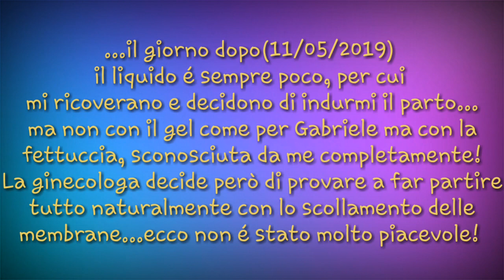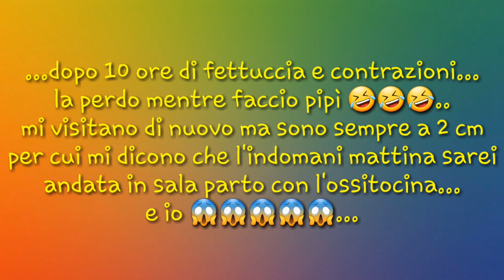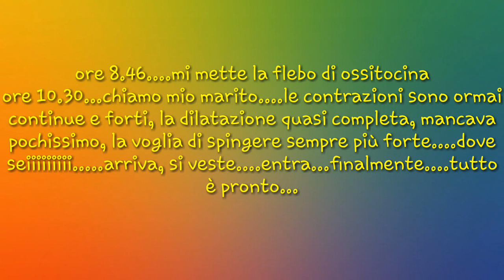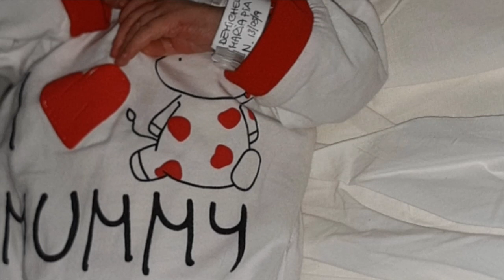Dove siamo finiti?! ~ C'è un buon e bel motivo! ❤ Vi presentiamo Maria Pia❤